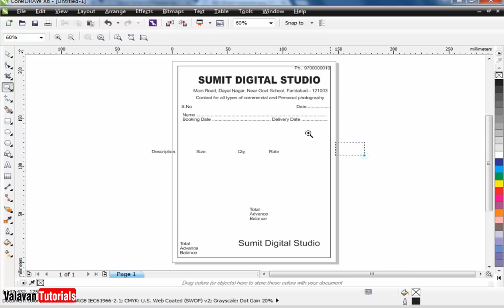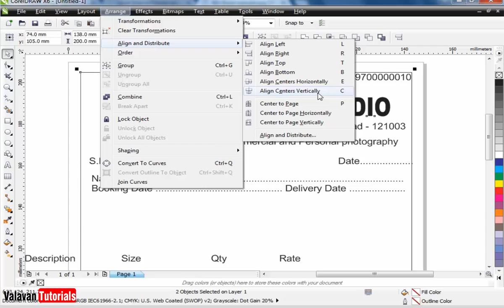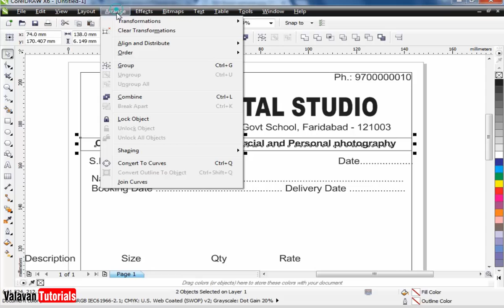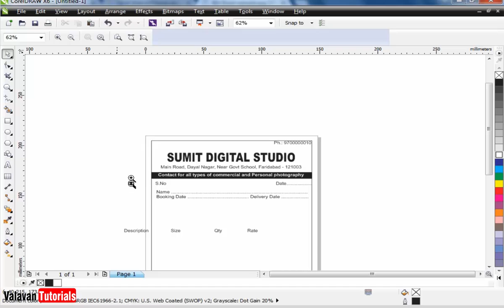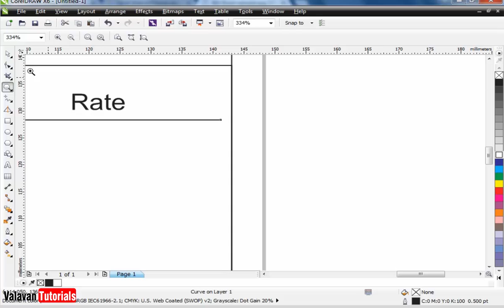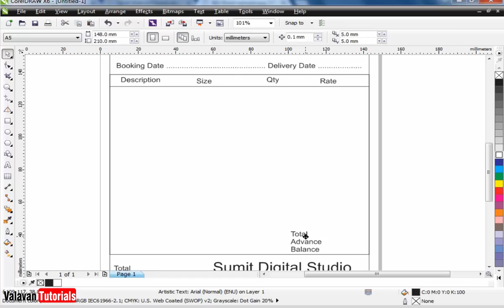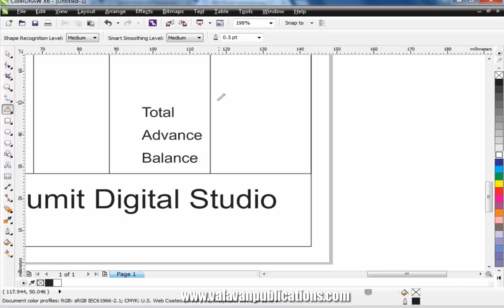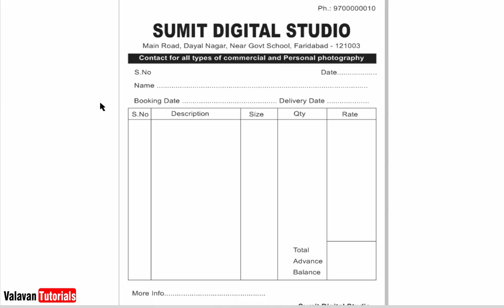Corel Draw tutorial for Intermediate level - 3 | Bill Book | கோரல்டிரா x6 #03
valavantutorials, Buy PSD Collection Images